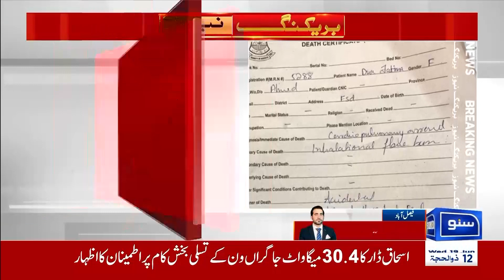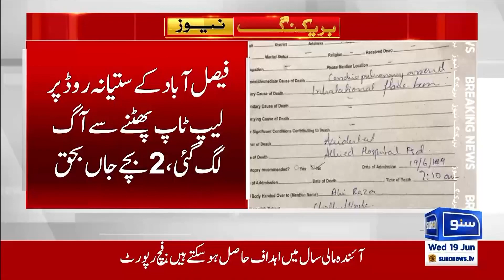Subah Saveray Faislabad Sa Afsosnaak Khabar ! | Breaking News | Suno News HD